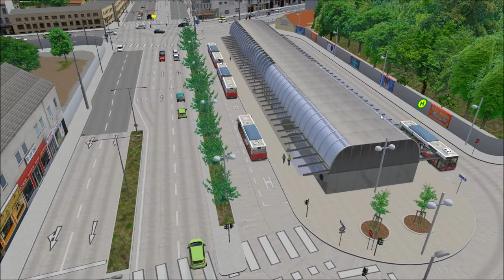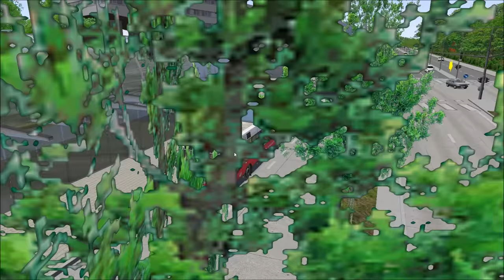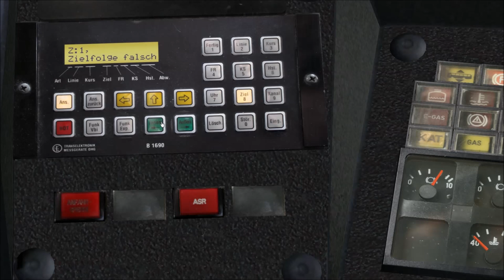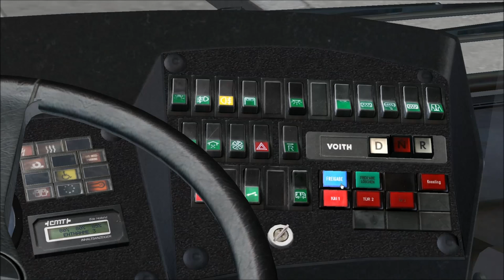Let's Play OMSI 2 Teil 280 - Linie 24A Kagraner Platz - Invalidensiedlung (Wien 1) | Liongamer1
Mit einem NL 205 M12 fahren wir heute im virtuellen Wien. Wir fahren die Linie 24A von der U-Bahn Station Kagraner Platz zur Haltestelle Invalidensiedlung.

Addon:
Wien 1 - Linie 24A